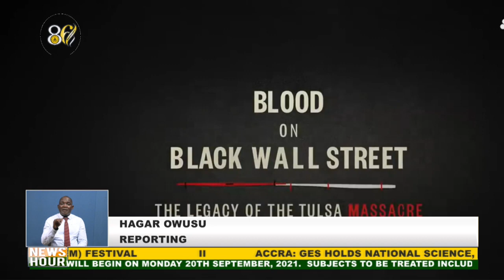THE ARTS: A JOURNEY OF A LIFETIME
Two remaining survivors of the USA’s Black Wall Street Massacre in 1921 Mother Viola Fletcher and her brother Hugh Van Ellis mostly called “Uncle Redd” are on Ghana’s soil. This is the first time they have set foot in Africa. It is part of the Ghana Tourism Authority’s plans to make Ghana a preferred tourism destination for visitors from the diaspora. Hagar Owusu reports